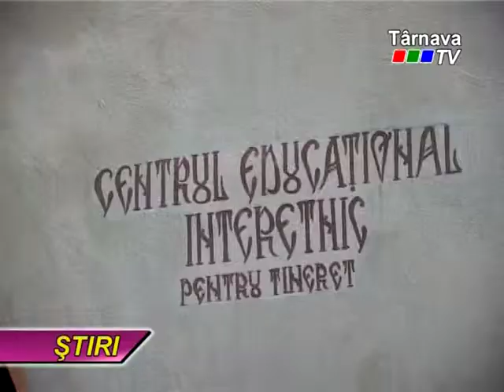Reportaj Tarnava TV, Curcubeu 23.12.2010.mpg